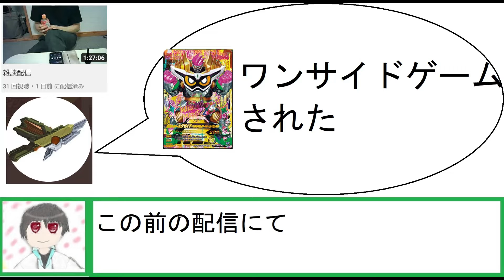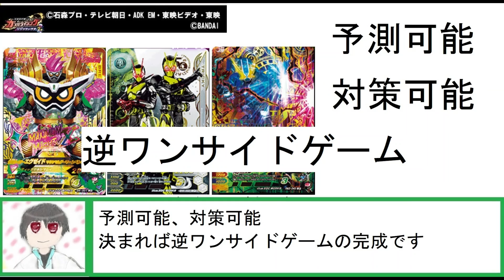【ガンバライジング】マキシマムゲーマーにアバドライザー君がワンサイドゲームされた話